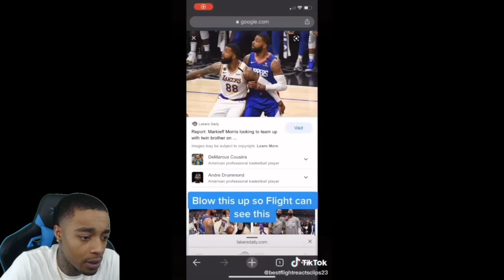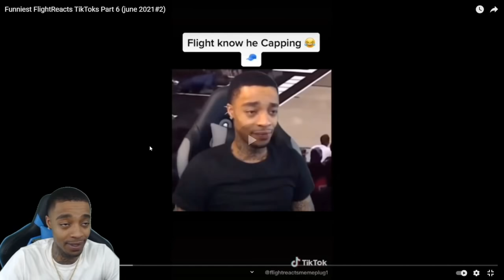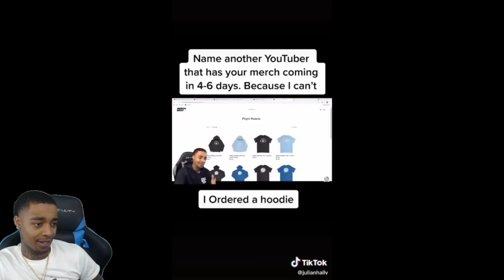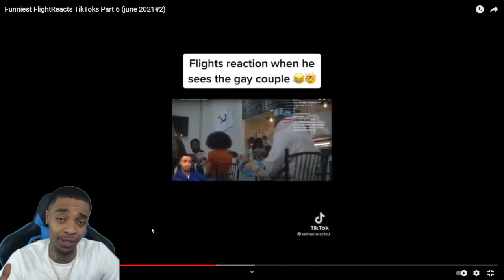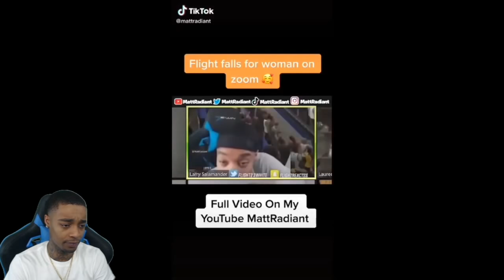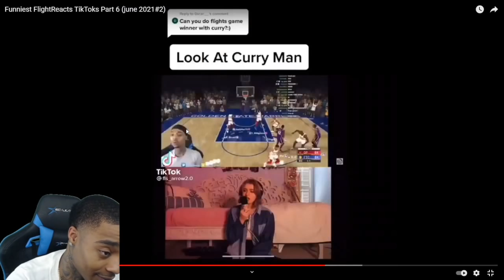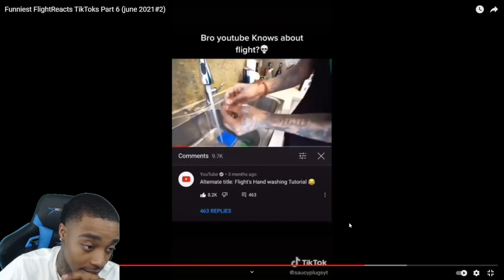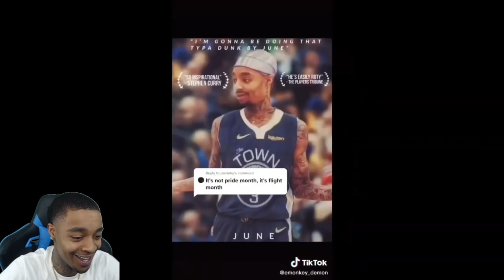Reacting Funniest FlightReacts TikToks #23 Reaction!